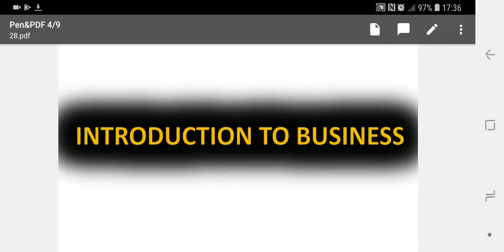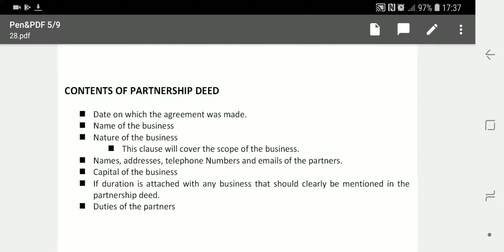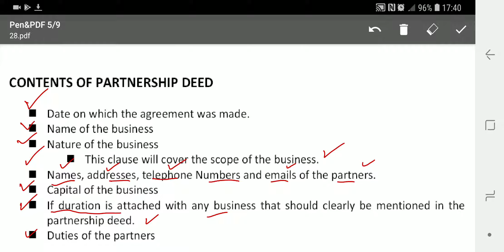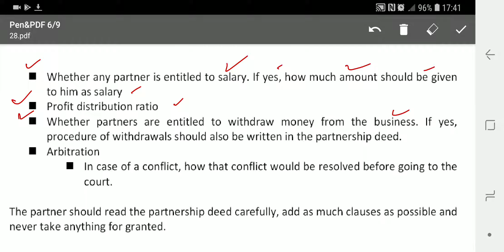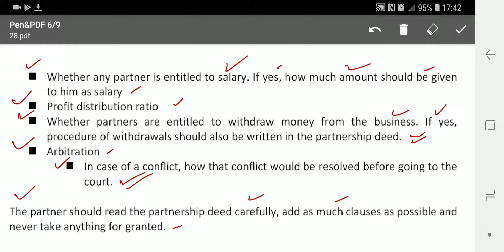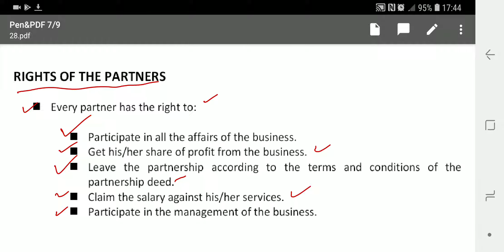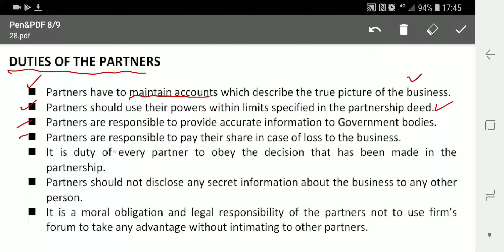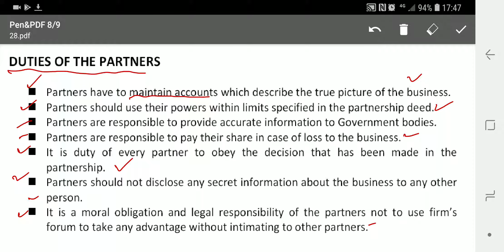Lecture.28-Intro to Business-Partnership Deed,Rights & Duties(Chief/Municipal Officer Junior Auditor